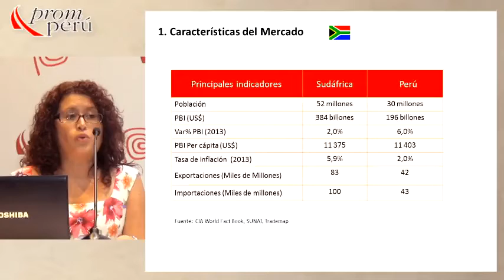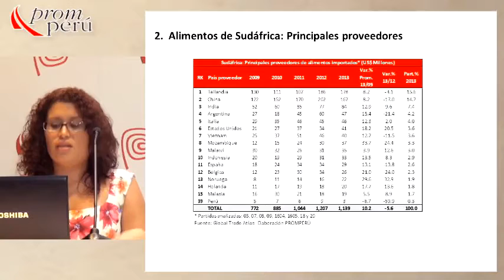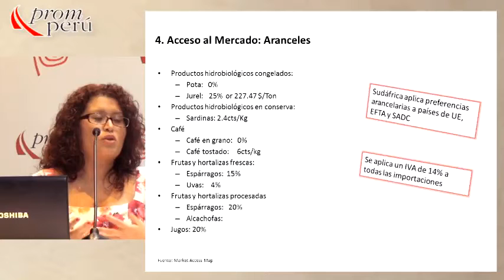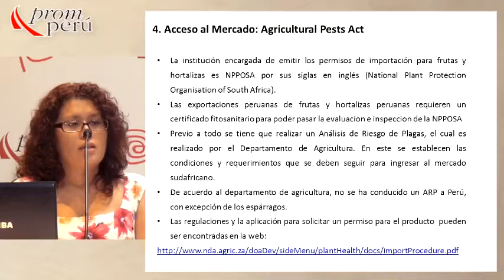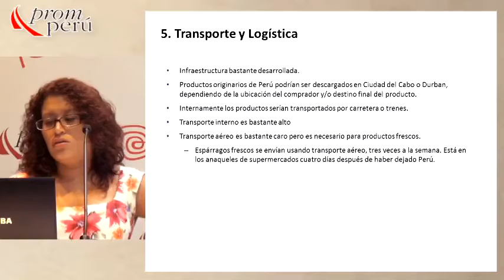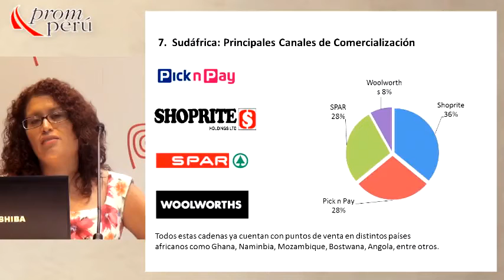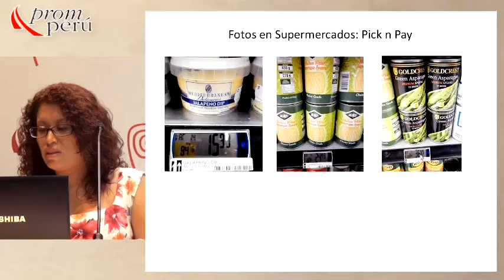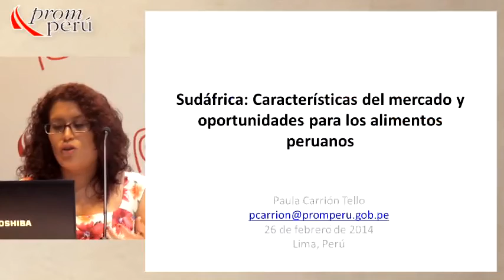Sudáfrica: Características y Oportunidades para Alimentos Peruanos [26 de febrero de 2014]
Ponencia del Seminario Miércoles del Exportador PromPerú:
"Sudáfrica: Características del Mercado y Oportunidades para los Alimentos Peruanos"

CARRIÓN, Paula
PROMPERÚ